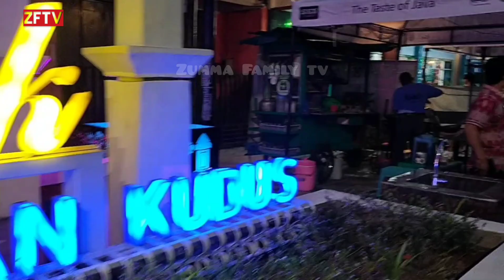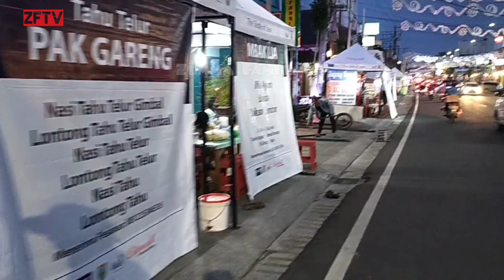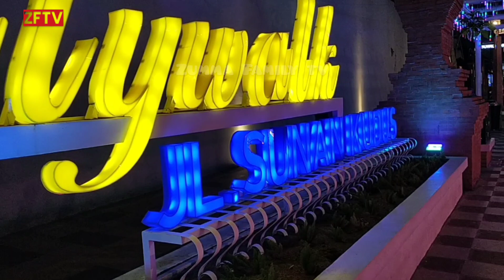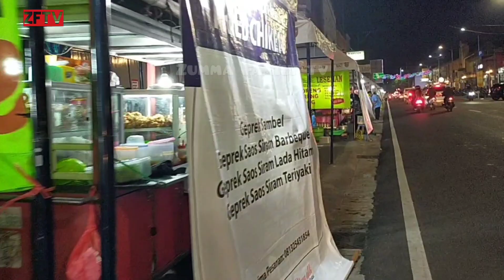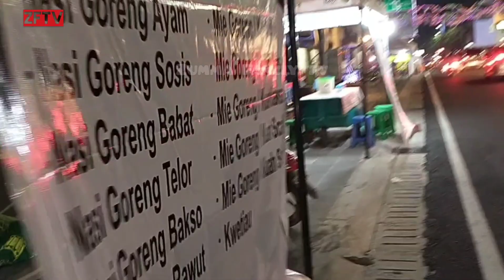YANG BARU HITZ DI KUDUS - LAUNCING CITY WALK KUDUS - SUDAH SEPERTI MALIOBORO JOGJA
Di Video kali ini,kami mengajak anda kembali ke CITY WALK Kudus, dimana malam ini sudah di Launcing Para Pedagang yang berjualan di CITY WALK kudus sobat..
Lampu jalan nya pun Sudah di Nyalakan, jadi menambah kesan menarik seperti Malioboro Jogja sobat.
Harga makanan di CITY WALK sendiri sangat terjangkau sobat..
Kalau teman teman Lewat bisa mampir untuk sekedar jajan/menikmati keindahan malam.
Demikian informasi dari kami sobat..

Dukung terus Chanel ini supaya berkembang, dan bisa memberi informasi terbaru seputar Kudus dan sekitarnya.

TERIMAKASIH.. : )